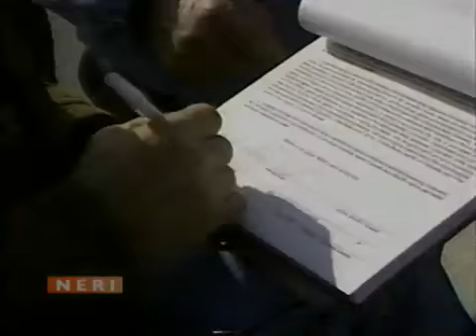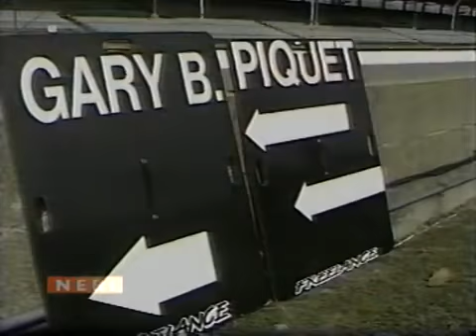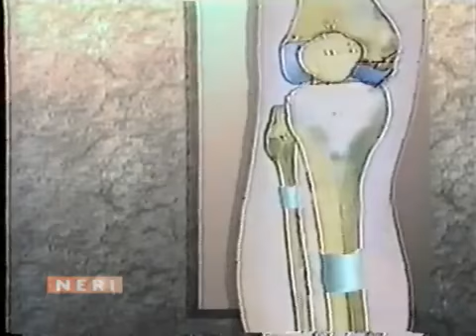Nelson Piquet Indy 1992(Canal do Alessandro Neri)